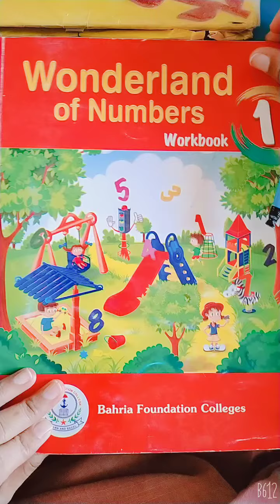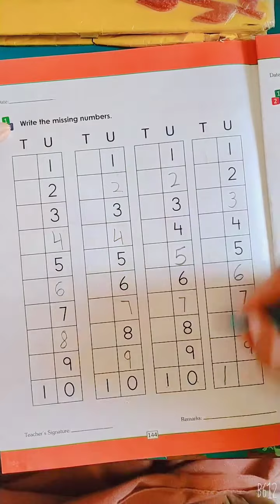class mont 1 maths video 33